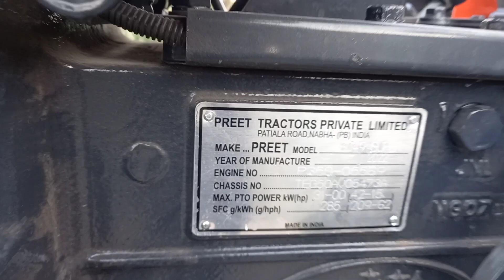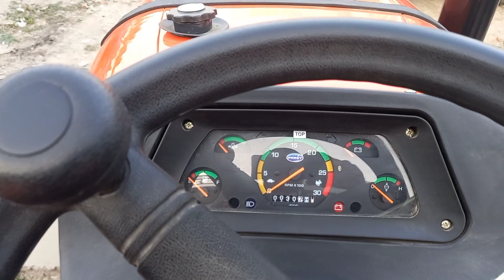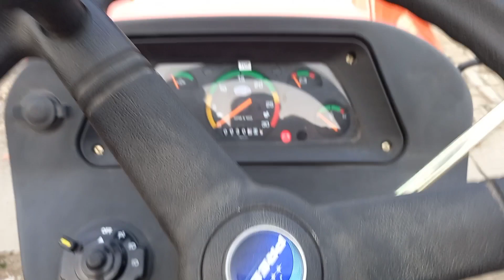58 HP में 220 nm टॉर्क के साथ सबसे तगड़े फीचर और HLM के साथ लॉन्च || New launch tractor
preet 6049 super
preet 6049 new model